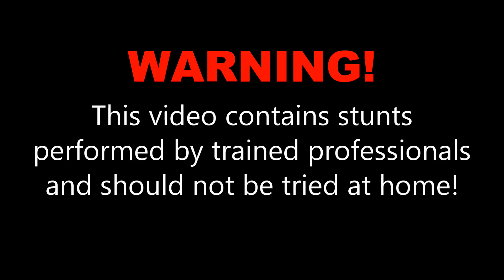Corey M. at Skydive OBX